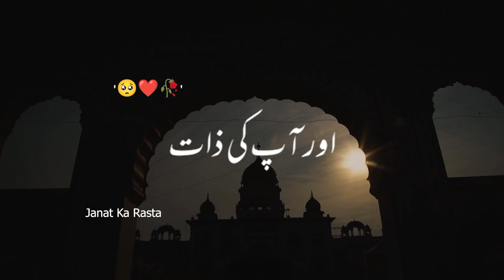jumma mubarak status😍| jumma mubarak whatsapp status🕌